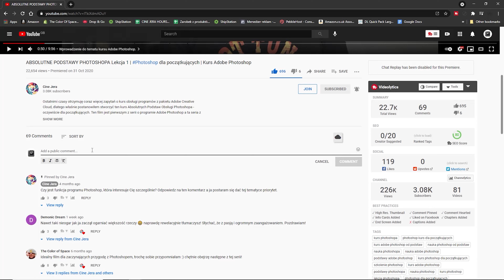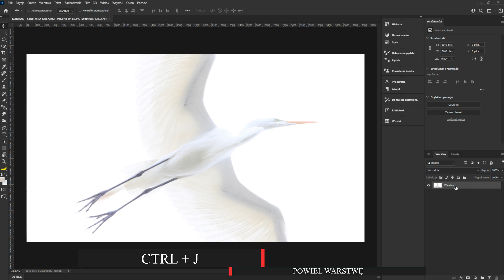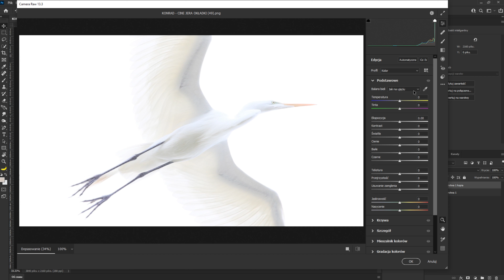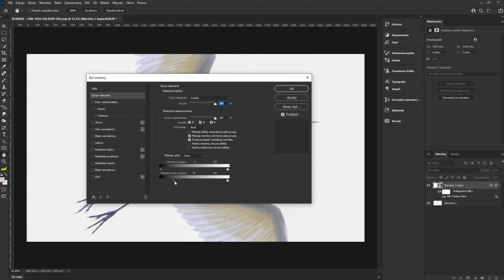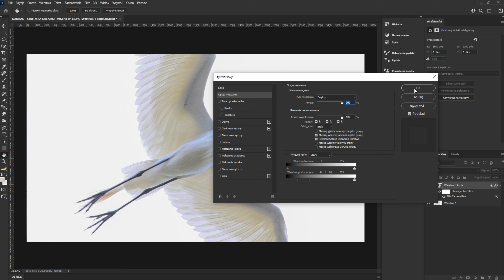NAPRAW PRZEŚWIETLONE ZDJĘCIA! | Lekcja 11 | ABSOLUTNE PODSTAWY PHOTOSHOPA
Masz już mój najnowszy ebook "FOTOGRAFIA NOCNA"? Znajdziesz go tutaj

Jak Uratować Zbyt Jasne Zdjęcia! NAPRAW PRZEŚWIETLONE ZDJĘCIA!

Czasami zdarza się, że mimo szczerych chęci zdjęcie nie wychodzi tak jak powinno.
Najczęstszym błędem początkujących fotografów, jest niepoprawne ustawienie światła w aparacie.
Dlatego właśnie w tym odcinku, zajmiemy się naprawą zdjęć, a konkretniej tych które oczywiście całkowicie przypadkiem, udało się nam prześwietlić.

Każdy fotograf, niezależnie od stopnia zaawansowania, ma tak zwany folder wstydu, gdzie chowamy swoje nieudane fotografie, których nie chcemy się pozbyć przez wzgląd na wspomnienia lub z nadzieją, że może kiedyś je poprawimy.

A więc dzisiaj przyszedł właśnie ten dzień! Dzień w którym naprawimy przynajmniej część z tych zdjęć.Jeśli chcesz uczyć się na tych samych plikach, których używam w tym filmie, zapraszam na gdzie znajdziesz wszystko czego potrzebujesz aby podążać za krokami, które pokazuję w tym odcinku.

Jak zwykle, zmiany wprowadzone na naszym zdjęciu, będą niedestrukcyjne co oznacza, że mimo bardzo widocznych poprawek, samo zdjęcie nie zostanie zmienione na stałe i w każdej chwili możesz wrócić do oryginału.

00:00 Wprowadzenie do tematu naprawy spalonych zdjęć.
00:15 Intro
00:30 Jakie zdjęcia naprawimy używając Photoshopa?
01:23 Przygotowanie zdjęcia do edycji w programie Photoshop.
01:53 Co musisz zrobić aby naprawić zbyt jasne zdjęcie?
02:07 Zdjęcia w formacje RAW
03:05 Filtr Camera Raw w Photoshopie
03:20 Jak naprawić zdjęcie w Photoshopie - ustawienia i parametry
05:10 Efekt końcowy poprawek zdjęcia.